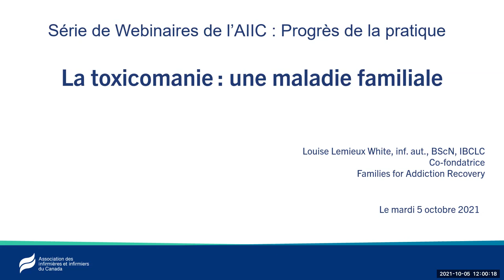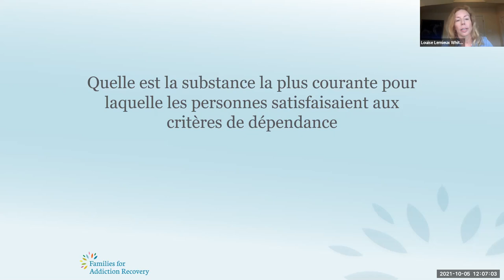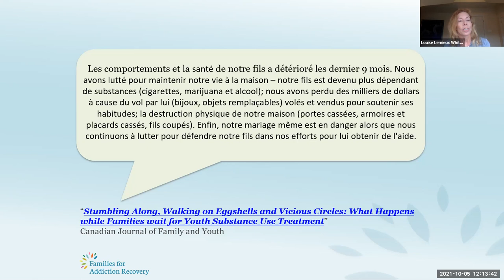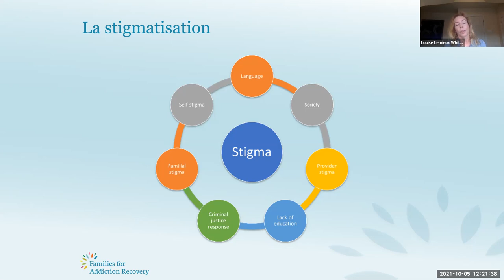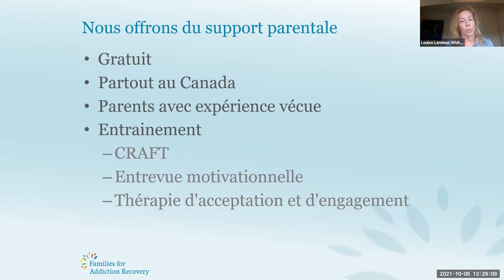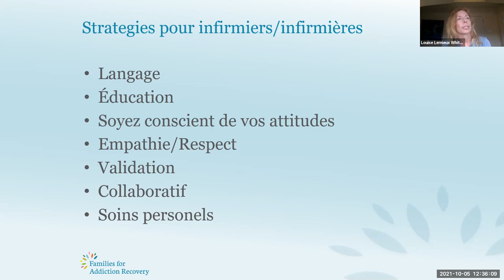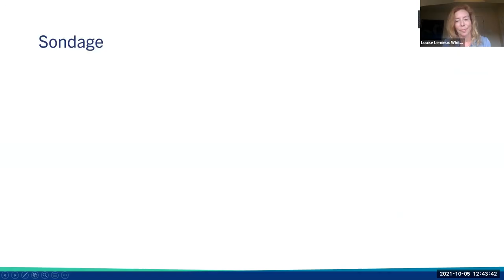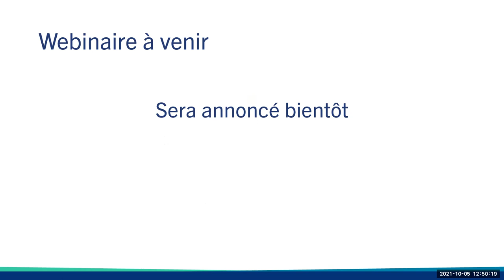La toxicomanie : une maladie familiale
La toxicomanie peut détruire les familles. Le webinaire d'aujourd'hui portera sur l'impact de la toxicomanie sur les familles et la façon dont ces familles jouent un rôle central dans le soutien à leurs proches atteints d'un trouble lié à la toxicomanie. Ces familles sont des défenseurs infatigables de leurs proches et reçoivent peu de soutien pour leur rôle. La stigmatisation de la toxicomanie est un obstacle qui empêche les familles d'obtenir du soutien et de l'aide pour leurs proches et pour eux-mêmes. Ce webinaire va :

• Aider les infirmières et infirmiers à comprendre l'impact de la toxicomanie sur les familles.
• Offrir aux infirmières et infirmiers l'occasion d'entendre des parents ayant vécu l'expérience d'un enfant aux prises d’une toxicomanie et d'autres problèmes de santé mentale.
• Fournir aux infirmières et infirmiers des stratégies et des ressources pour mieux soutenir les familles dont les enfants (de tous les âges) sont aux prises avec un trouble de toxicomanie.